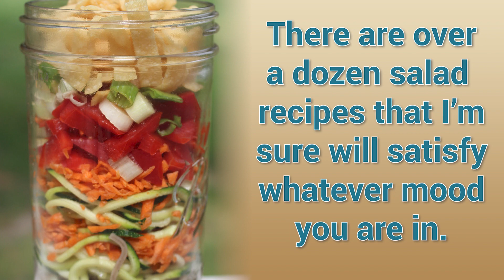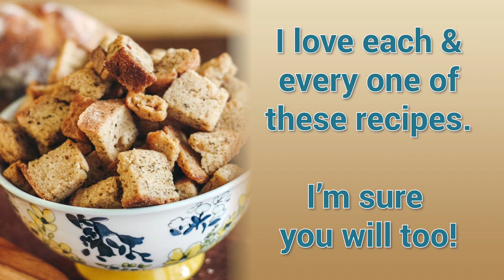Probiotic Soups and Salads 2022 eBook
My Probiotic Soups and Salads eBook is back! This eBook has delicious recipes for soups, salads, salad dressings, and extra toppings! You'll love adding this to your recipe collection :-)

Not a Biotic Pro Member? Become one today!